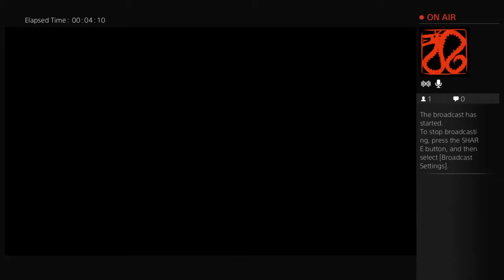The End has begun (Part 1)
I just wanted to upload this because it was going to be deleted from my Twitch and I feel as though it is worth keeping.